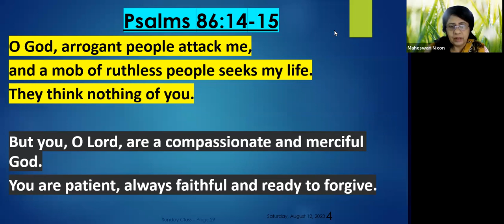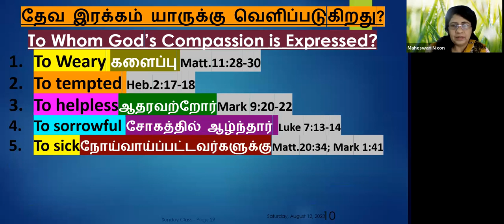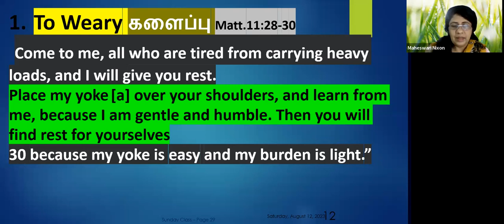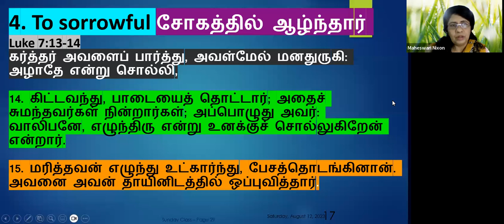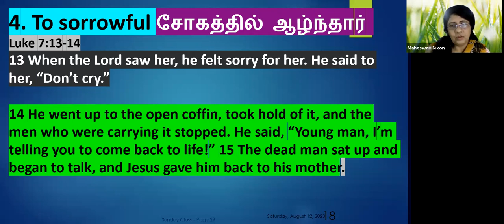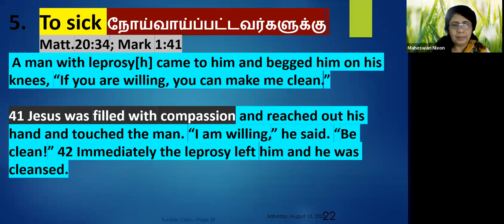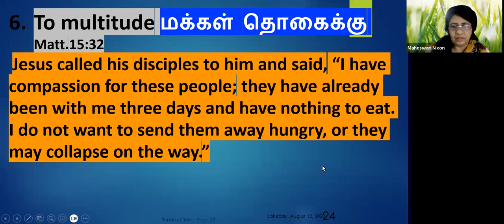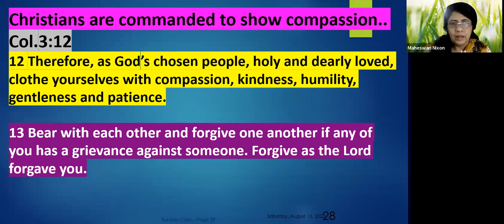To Whom God’s Compassion is Expressed? Daily Devotion in English Ep-326: Maheswari Nixon B.E; M.Div